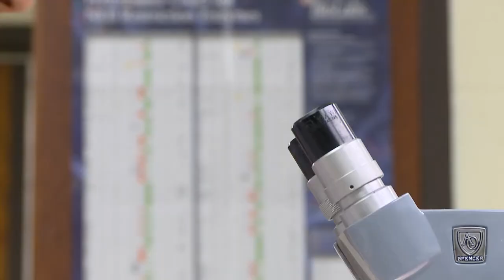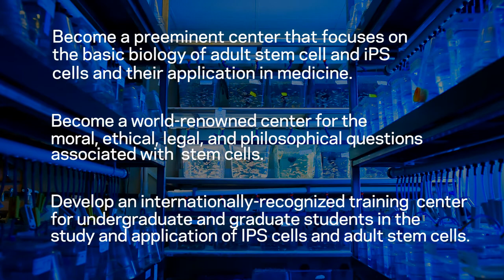Center for Adult Stem Cell Research and Regenerative Medicine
Our goal for the newly established Center for Adult Stem Cell Research and Regenerative Medicine is to shape and lead in the research, ethics, and societal implications for the field of adult stem cell research.